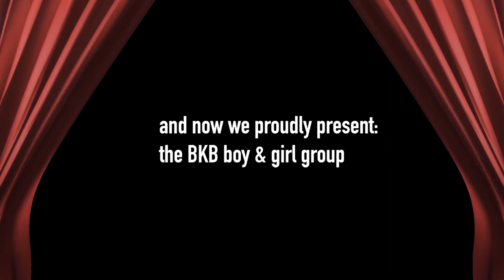Movement Camp 2023 - Bewegungskollektiv Berlin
Some expressions from our movement camp in Poland this year. Training sessions, movement jams, cooking and eating, sauna and swimming. Although we spend lots of time without filming, we tried to capture at least a few moments.

If you want to train with us on a regular basis, check out our classes:

In this camp, we looked at releasing in body structure in different scenarios. To find strength in an efficient way, to stay centered, to work with rhythm, to flow with a partner. Moreover we covered topics like
- Coordination
- Mobility
- Partner Work
- Footwork
- Spine mobility and movement
- Health
- Movement Understanding

But besides the classes, everyone could bring their own perspective and topics. Sharing our practice and learning together is one of the most important parts of our community.

Looking forward to next year already!